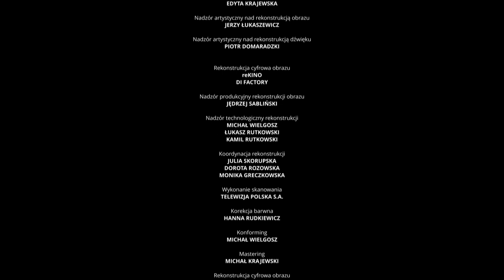UPAŁ1964 PL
W opustoszałym z powodu upału mieście z polecenia premiera o porządek dbają dwaj Starsi Panowie. Pomaga im przybyła z Londynku Zdroju żeńska Drużyna Przeciwudarowa im. Kupały z piękną Zuzanną na czele. Do miasta przyjeżdża Ambasador egzotycznego państwa. Niestety, nikt nie przygotował powitania i obrażony gość składa ostrą notę. Starsi Panowie starają się załagodzić sytuację, pomaga im w tym piękna kasjerka z baru mlecznego, Basia. O jej względy ubiegają się robotnik drogowy Albin, subiekt z Domu Mody, a także sam Ambasador. Honor miasta chce ratować także Miss Upału, piękna Grzanka. Po wielu perypetiach konflikt zostaje zażegnany, a wieczorny deszcz ożywia życie w mieście.
"Upał" jest filmową kontynuacją Kabaretu Starszych Panów, który po raz pierwszy pojawił się w telewizji w październiku 1958 roku. Z czasem Kabaret stał się jednym z najoryginalniejszych i najpopularniejszych widowisk telewizyjnych. Jego twórcami i głównymi wykonawcami byli Jeremi Przybora i Jerzy Wasowski. Obok nich występowały i śpiewały liryczne piosenki (z muzyką Wasowskiego i słowami Przybory) gwiazdy teatru i filmu. Kabaret Starszych Panów doczekał się także wersji radiowej. Komedia gagowa "Upał" nawiązuje do w konwencji słuchowisk radiowych Wasowskiego i Przybory. Nastrój groteski, niepowtarzalny typ humoru i niezwykli bohaterowi tworzą całość oryginalną i wielce zabawną. A był to przecież debiut komediowy reżysera Kazimierza Kutza. Zdjęcia plenerowe kręcono w Warszawie, atelierowe - w wytwórni filmowej w Łodzi. Popularnym aktorom w wędrówce po wyludnionym mieście towarzyszy "Drużyna Przeciwudarowa im. Kupały", którą stworzyły młode aktorki ze studenckich teatrów, m.in. warszawskiego STS-u.

Barbara Krafftówna
Barbarka
Wiesław Michnikowski
ambasador
Kalina Jędrusik
Zuzanna, szefowa brygady antyudarowej
Wiesław Gołas
Albin
Jeremi Przybora
Starszy Pan
Jerzy Wasowski
Starszy Pan
Anna Górna
Grzanka
Jerzy Bielenia
Sławek, podróżny z delegacją
Zdzisław Leśniak
sekretarz ambasadora
Krzysztof Litwin
Kornel, subiekt z Domu Mody "Romeo i Julia"
Jarema Stępowski
5 ról: motocyklista ze świty premiera, żołnierz, kioskarz, wartownik w ministerstwie, włóczęga
Elżbieta Burakowska
członkini brygady antyudarowej; nie występuje w napisach
Krystyna Cierniak
Władysław Hańcza
głos premiera; nie występuje w napisach
Krystyna Maciejewska-Gniatkowska
Mirosław Majchrowski
mężczyzna chodzący za Grzanką; nie występuje w napisach
Tadeusz Pluciński
Kazimierz Stankiewicz
Jadwiga Strzelecka
śpiewająca studentka; nie występuje w napisach